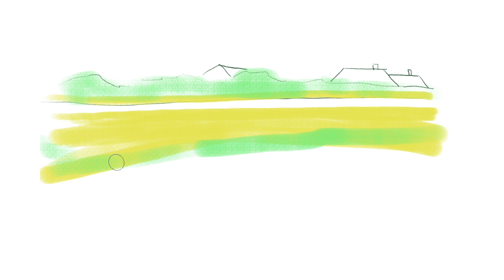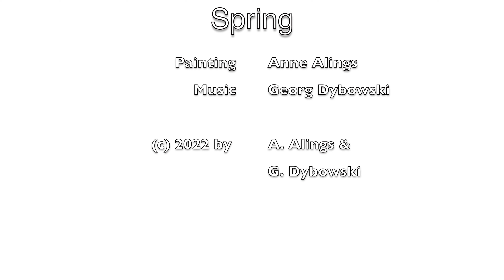Spring - Anne Alings & Georg Dybowski.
I wrote this song when my son Noah was born. In a way his birth was the spring time of my live. Feels like everything startet then. So when Anne came up with her painting 'Spring' I had the feeling my tune 'Noah' would fit. In these days we really need to feel a new beginning when everything starts to bloom again after dark and cold times.
As I said in aother  video before: I can't help but counter the madness of war with my childish optimism. No matter what happened, I never gave up hope that spring would come again.
After the first videos were so much fun, I'm happy that the wonderful painter Anne Alings made again a beautiful video with me.

Painting by Anne Alings
'Noah' by Georg Dybowski

Lots of free original TABs and free GUITAR LESSON (with TAB & Sheet music) on 'Dybomusic School'